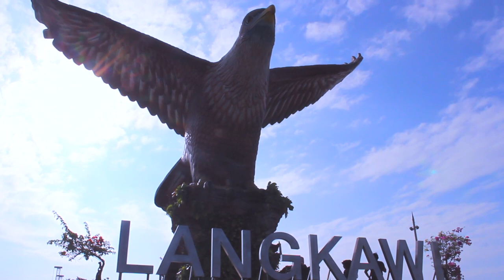Langkawi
I've wanted to do this for a while. My second 'short film', a la 'Moofest 2013' I think I'm doing rather nicely with silent films, though there's always room for improvement.
This was all shot with the Canon EOS 600D, and stock 18-55 mm lens. And edited with FCPX. Hence the software stabilisation some may notice, as per 'Moofest 2013'. I should probably invest in some gear.